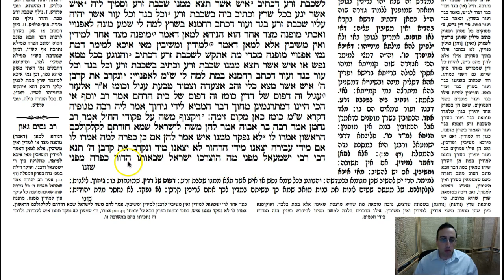Shabbos Daf 64a Daf Yomi Gemara (Talmud) Meseches Shabbos Daf 64a (Shabbat)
Gemara Talmud Shabbos Daf 64a Screencast